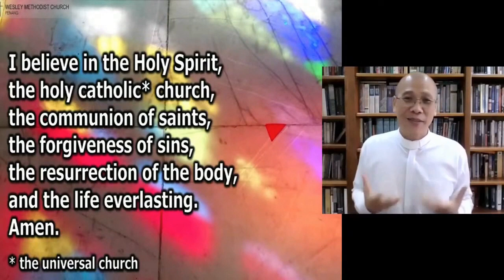Apostle Creed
The Apostle Creed Prayer